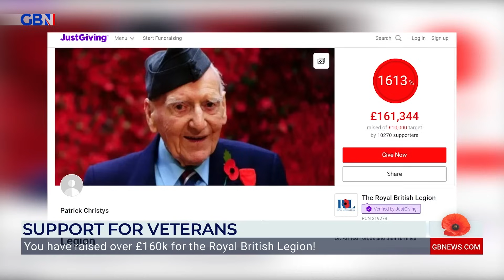Patrick Christys given beautiful gift from Royal British Legion for incredible fundraising efforts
'It is a gift to have a platform like we have at GB News. It's nice to use that platform for good causes.'

Patrick Christys is gifted a special Poppy from The Royal British Legion to say thank you for his efforts in raising more than £160,000.